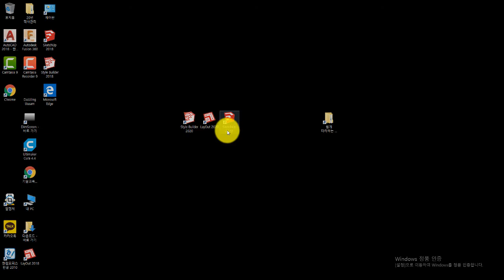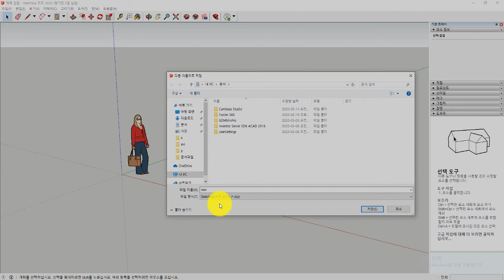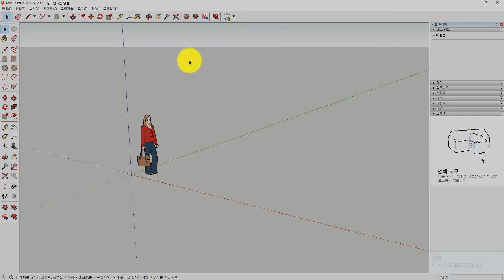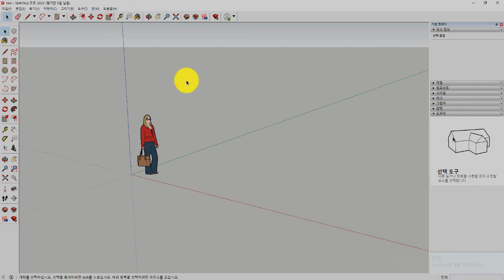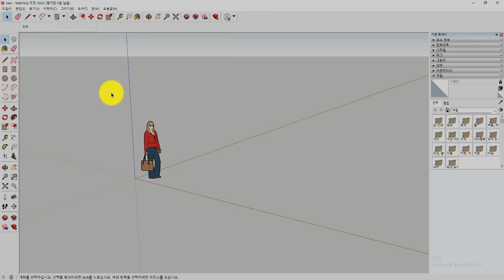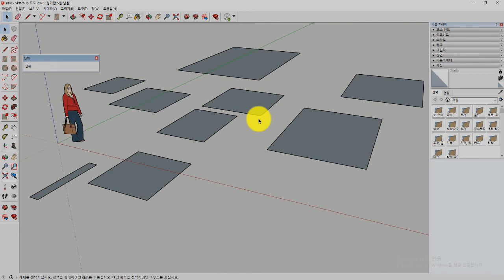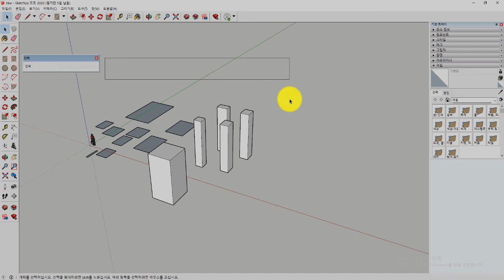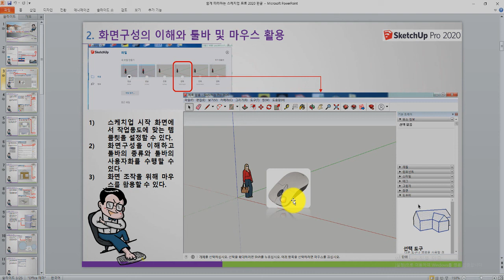[HD]쉽게 따라하는 SketchUp스케치업 PRO 2020 한글 Part 1